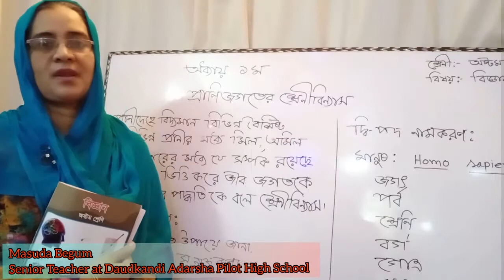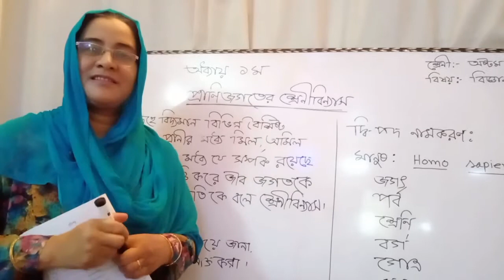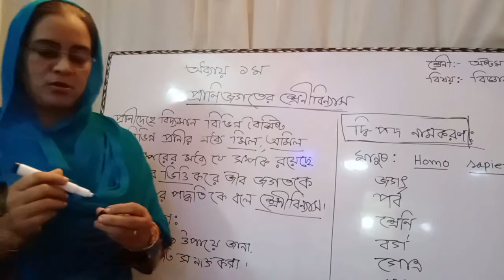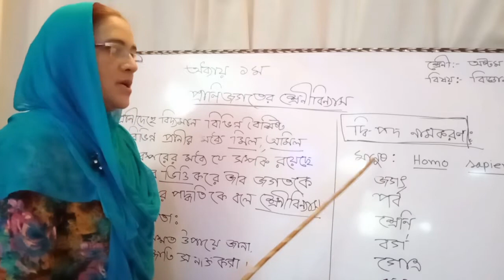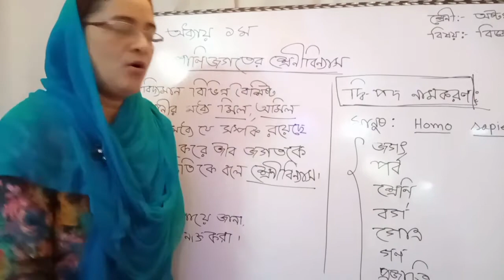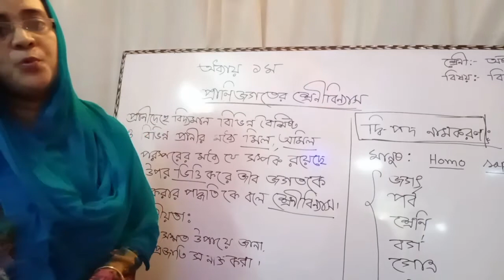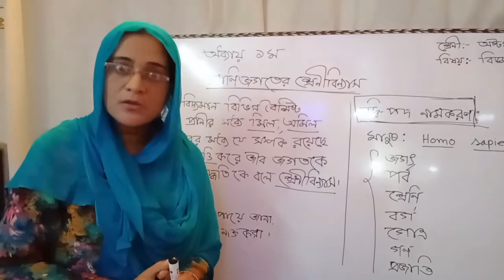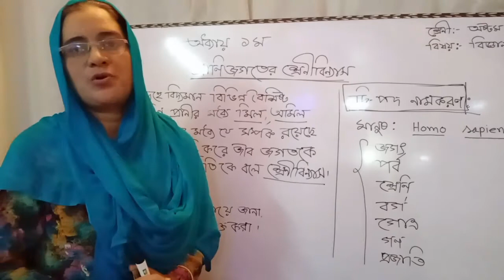Daudkandi(Pilot) Online School